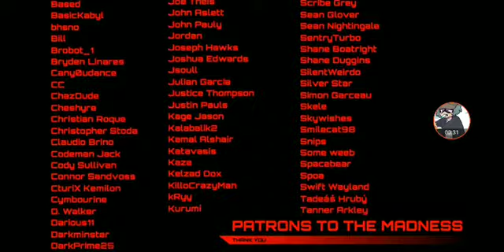não. de. deslike. nós. meus. vídeos 🤬🤬🤬🤬🤬😡😡😡😡😡!!!!!!!!!!!!!